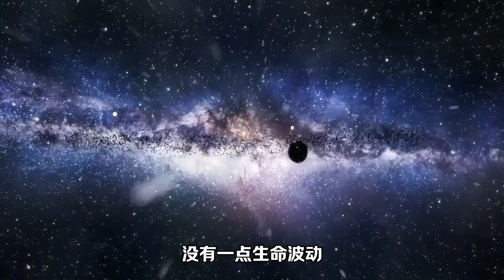遮天：葉凡嘲諷韓飛羽，蕭炎無辜躺槍？遮天動畫